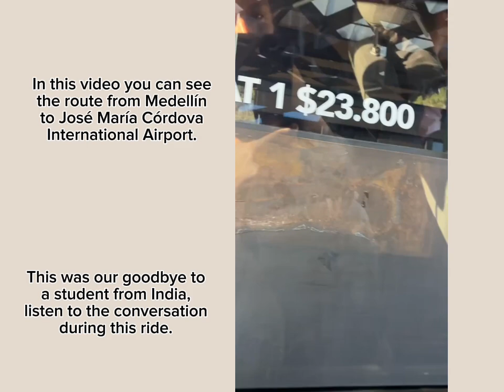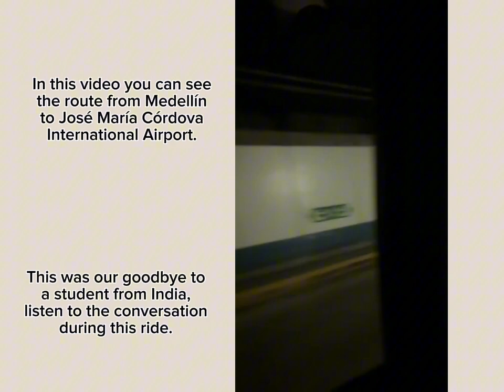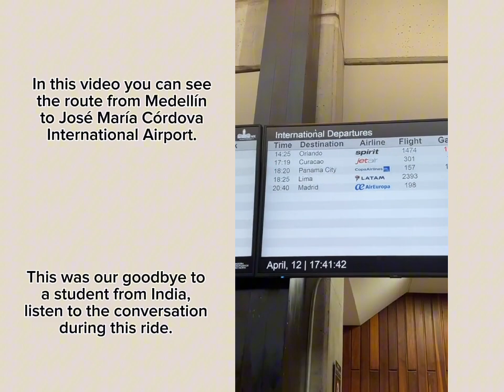From Medellín to the Airport: Our Goodbye Journey!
Join us on our final ride from Medellín to the airport.

We say goodbye to our dear student from India. She spent two months in Colombia learning about Colombian culture, improving her Spanish, and doing fieldwork with the community for her thesis.

Watch the video to listen to the conversation and enjoy the journey